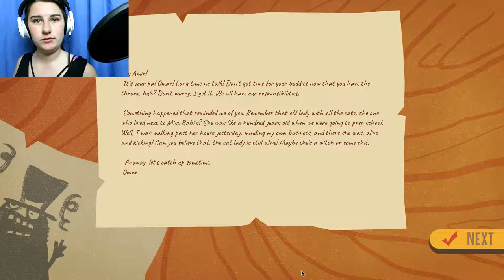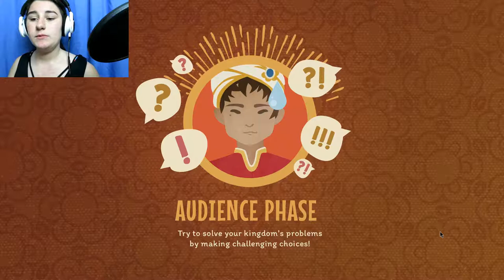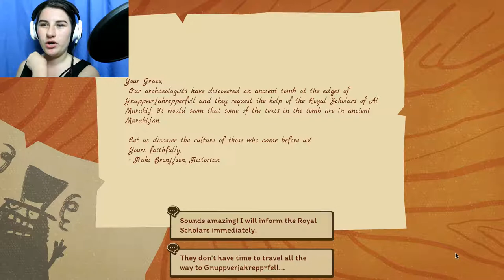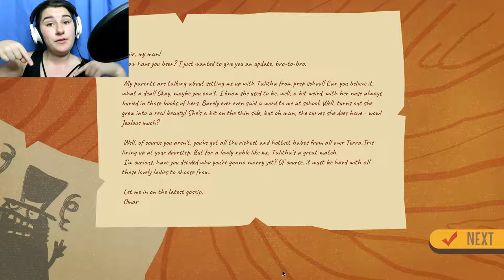GAY PRINCE? ~ Your Royal Gayness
Survive royal life as a gay prince and come up with excuses to avoid marrying a princess in this ultimate fairytale parody game!

Huge thank you to Lizard Blizard Games for sending me this game to try and play.It's a humorous story-driven kingdom management game.